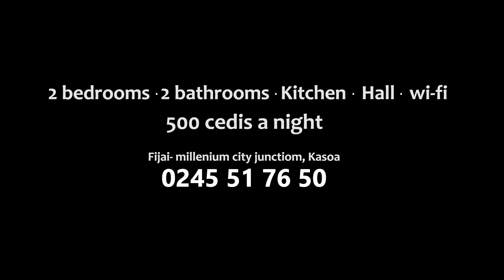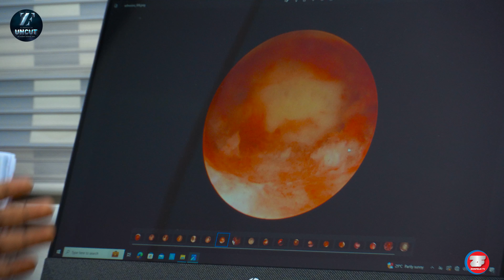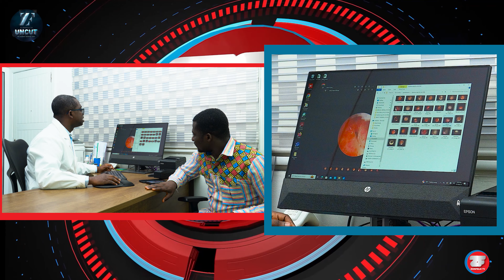I Remove Fibroids, Bones From Uterus For Women To Give Birth Without Cutting Them - Dr Padi Lectures